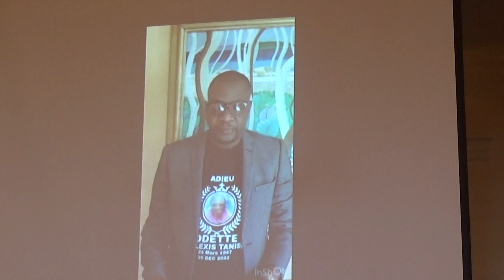01 07 2023, 02644, Biographie, Sammuel Tanie (fils du defunt), de ses enfants),‎Sat ‎ ‏‎12:03:09 PM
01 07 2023 , New Deal For Haiti
Fortune for change
I am committed to making your voice  heard in Haiti and around the world. I stand form on behalf of all Haitian Citizens.
Build a better Haiti for a better tomorrow
Healthcare,  Education,  Security
‎Saturday, ‎January ‎7, ‎2023, ‏‎12:03:09 PM